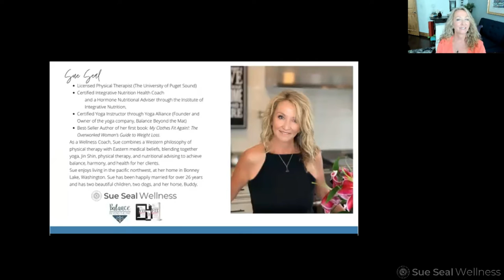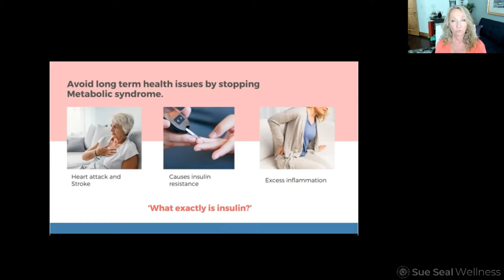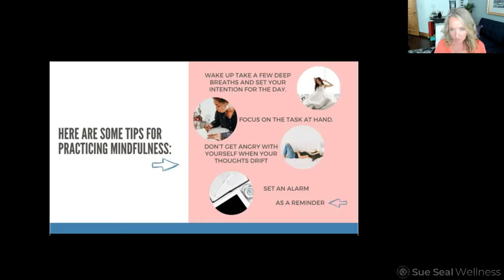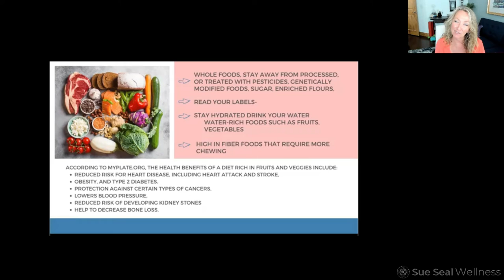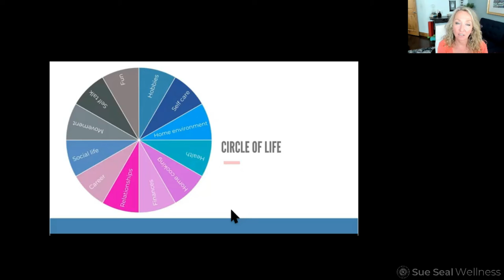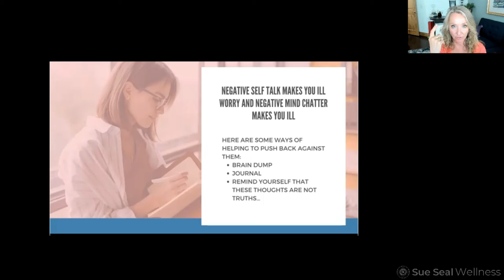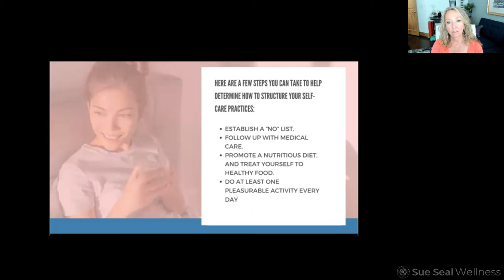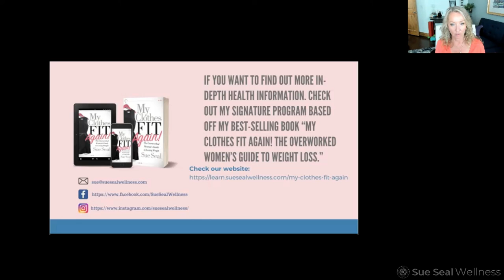The Ultimate Guide to your Great Health Webinar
This is the first of the many webinars I am going to hold. Knowledge is power!